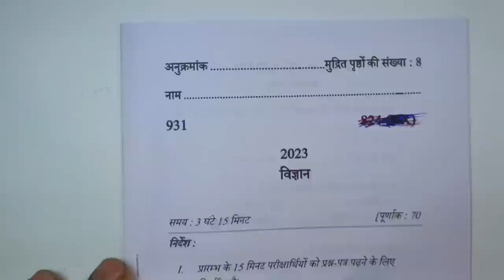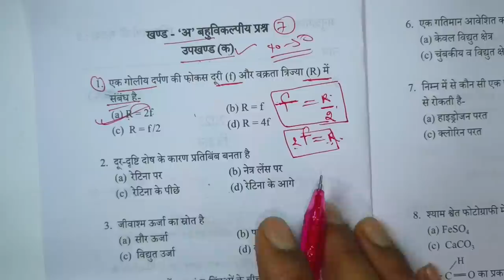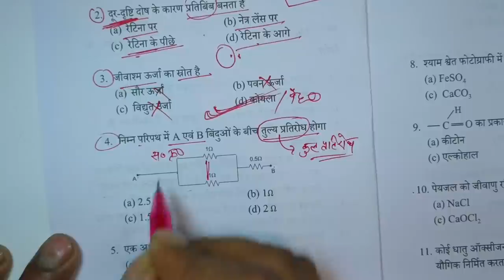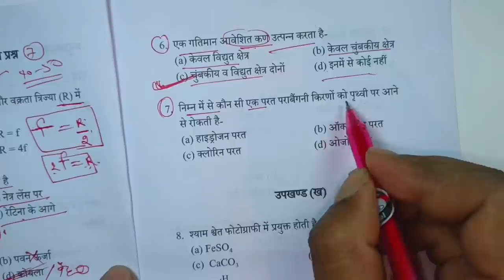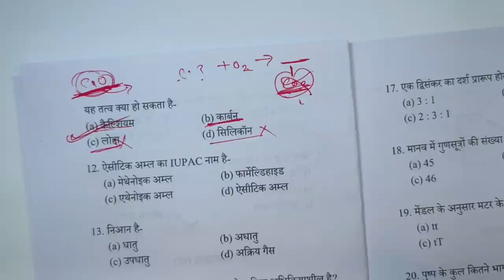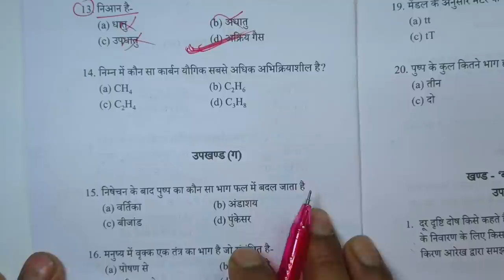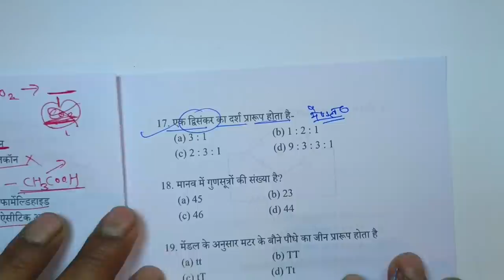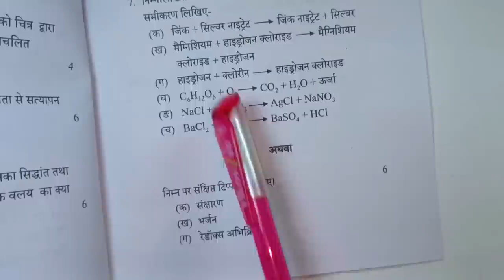27 फरवरी विज्ञान वायरल पेपर💡,/UP Board class 10th science paper 2023 board exam📄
27 फरवरी विज्ञान वायरल पेपर💡,/UP Board class 10th science paper 2023 board exam📄,

About Video - hello student video mein UP Board class 10th science 2023 model paper ka solution karaya gaya hai,